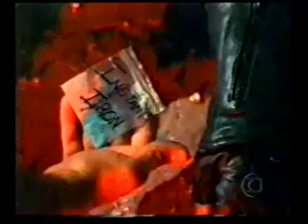O VINGADOR DA NOITE